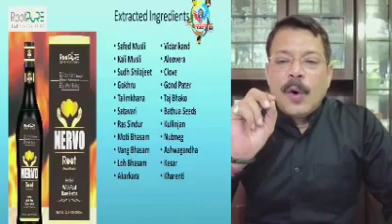Nervo Root के फायदे | मर्दाना कमजोरी, शीघ्रपतन और नपुंसकता का देसी इलाज | 9080800677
Is video me aap dekhenge nervo root ke bare me, nervo root Kya hai,nervo root ke Kya fayde hai, nervo root kyo use krna chahiye, nervo root use Karne se Kya Hota hai, nervo root me Kya Mila hua hai, nervo root kon use kr sakte hai, nervo root rootpure company ka ek anokha product hai Jo khas kr pursho ke liye banaya gaya hai,jinki age 16 years se upper hai, rootpure nervo root Kya hai, rootpure kab use krna hai, rootpure Kitna use krna hai Sara details aapko is video me mil Jayega.